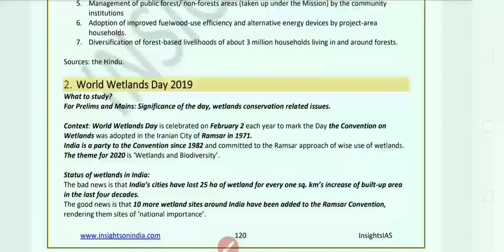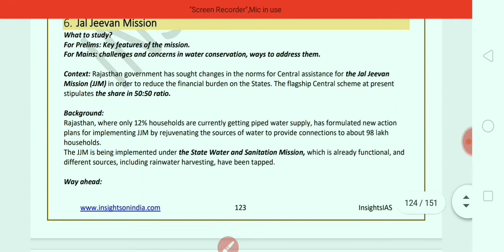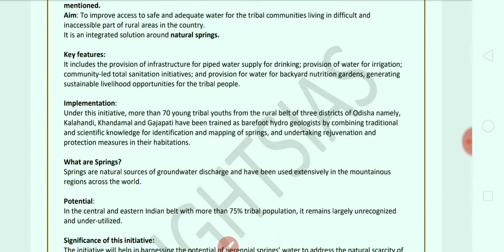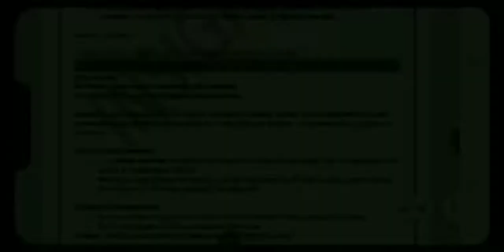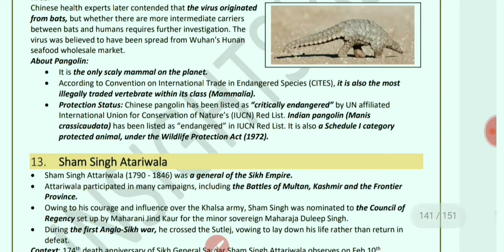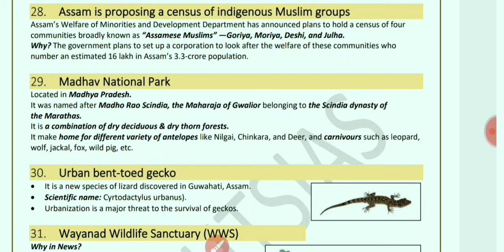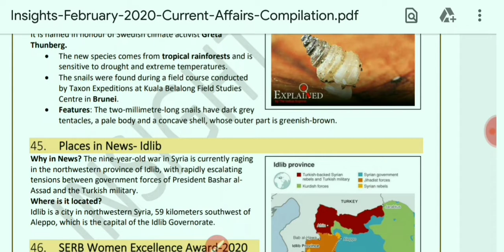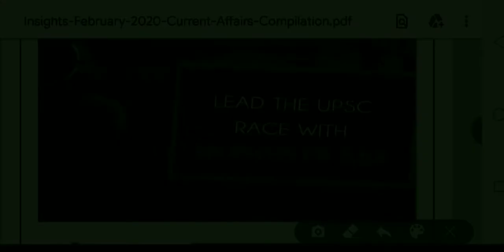INSIGHTS IAS FEBRUARY 2020 CURRENT AFFAIRS COMPILATION PART 5